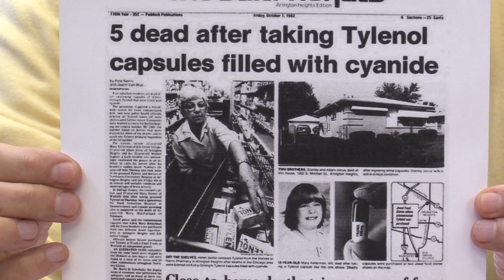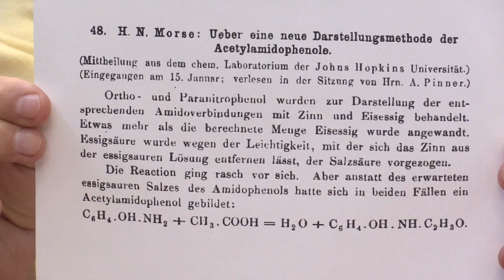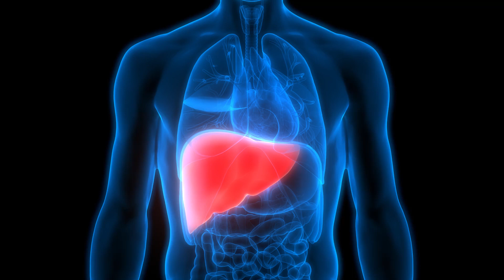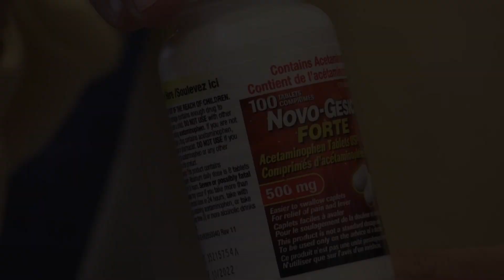Dr. Joe Schwarcz on the history of Tylenol